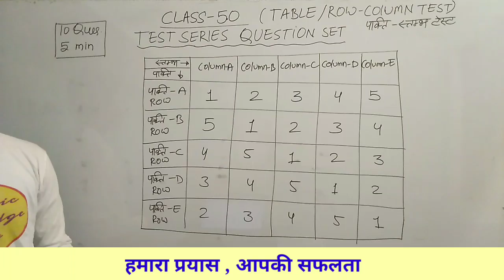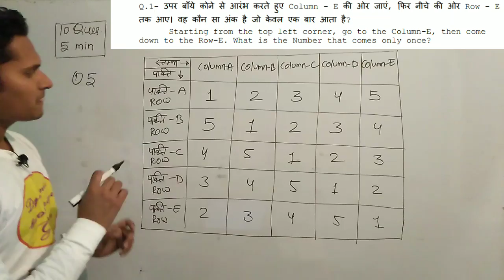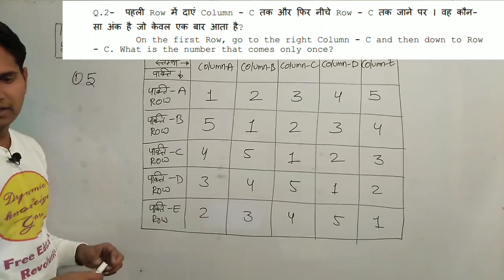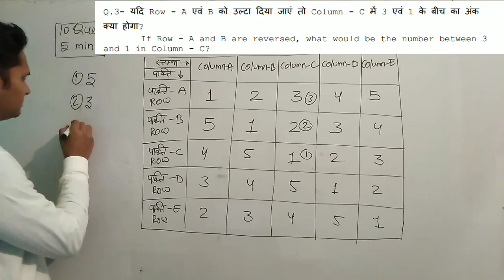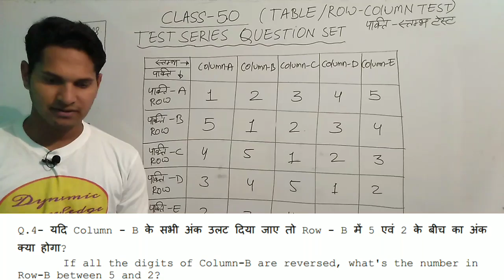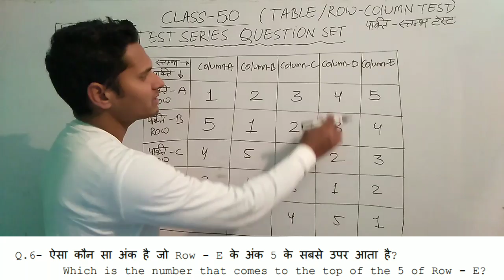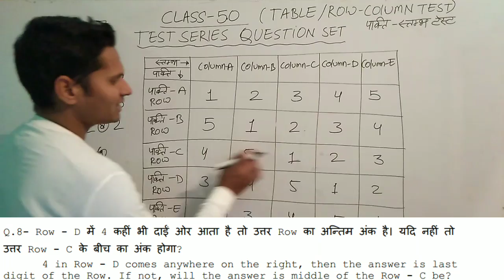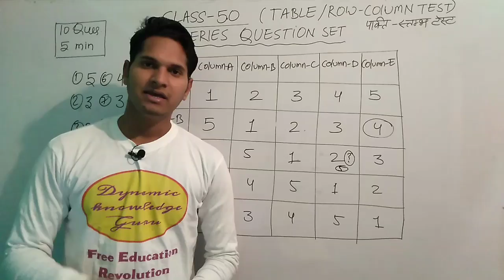TABLE TEST/ROW COLUMN TEST FOR ALP/ASM | FOLLOWING DIRECTION TEST | RRB ALP PSYCHO TEST CBT3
Hello DEAR Friends, I Welcome you all on our channel Dynamicknowledgeguru it is Very good platform for those who are preparing for governments job & private jobs and you many more interesting facts about science and Technology.

ABOUT THIS VIDEO -  THIS VIDEO CONTAINS a practice set on watch table test/row column test for ALP PSYCHOLOGICAL TEST EXAM in indian railways.

FULL DETAILED SYLLABUS VIDEO FOR ALP PSYCHOLOGICAL TEST PLAYLIST (लोको पायलट साइको टेस्ट की सारी वीडियो की PLAYLIST यहा देखे) -

Table/RowColumnTestClass
alp psycho class best tricks,
,alp psycho test trick,row column type psycho test trick,row column test for alp,row column type psycho test,Follow Direction Test trick,